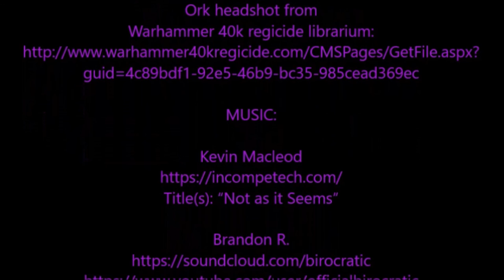Voice over - tips for creating a character on the spot.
In a voice over audition, you don't have much time or material to help when creating the character you're reading for. So here are some tips for when you're creating a voice and time is of the essence.

Title(s): “Not as it Seems”

and

Brandon R.
Title(s): “When you’re able [week7]”